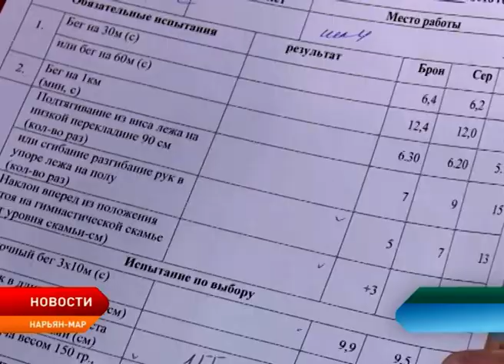Нарьян–Марские школьники сдают нормы ГТО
Готов к труду и обороне! В школе №4 завершается Неделя ГТО. Спортивные нормы сдали уже более 300 учеников образовательного учреждения. И это только начало развития массового спорта в нашем регионе, так говорят организаторы.